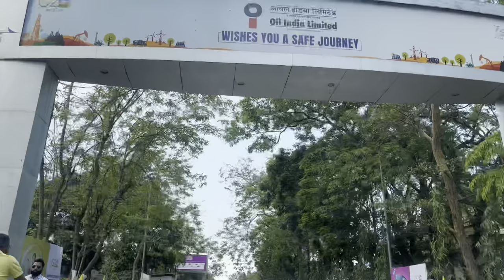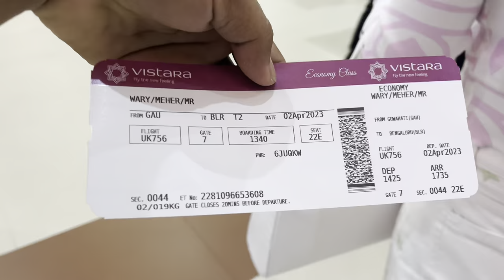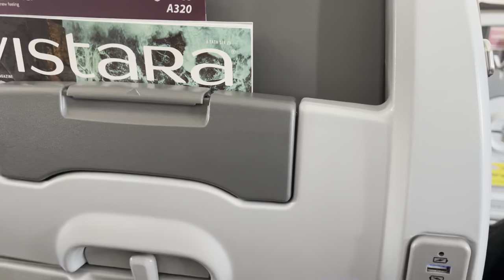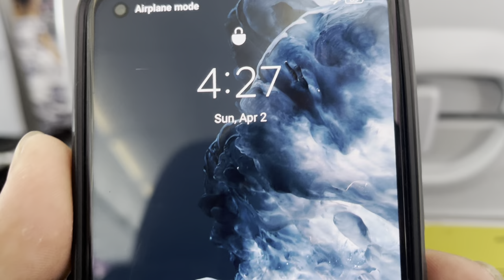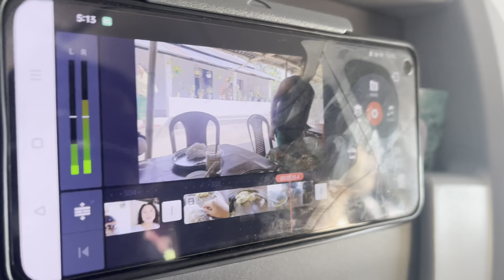First time Flight ✈️ Gakwbai lwi Koro kwu nw kengkra mwnkadwg // Meher Wary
Hello EVERYONE
I upload vlog and funny video's to entertain U all  in my channel keep supporting and loving me.

Shoot: IPhone 13
Phone: IPhone 13
Edit: Kinemaster